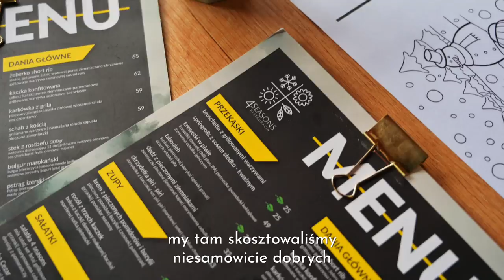Gdzie Warto Zjeść w Świeradowie-Zdroju?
Ahoj! Przed wami nasze kulinarne polecajki ze Świeradowa-Zdroju. Gdzie warto zjeść? To pytanie często pojawia się w naszej głowie, dlatego przygotowaliśmy listę kilku miejsc, gdzie nam smakowało!

🥦 La Gondola
🍕 Pizzeria Izerka
🥗 Restauracja 4 Seasons
🍪 Pracownia Piernikowa Isabell
🍰 Lala Cafe
🍨 Bohema CAFFE
🧇 Maestro

💬 Co dopiszesz do listy??? Koniecznie daj znać, gdzie jeszcze warto zjeść w Świeradowie-Zdroju!